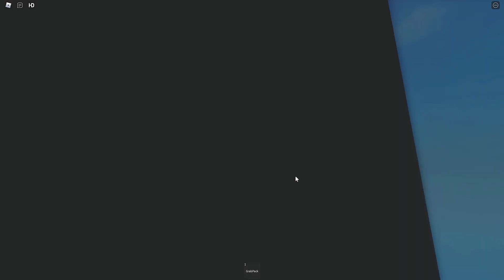POPPY PLAYTIME RP *How To Get Sunic Wuggy Badge* NEW MORPH! Roblox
How to get Sunic Badge in Poppy Playtime RP for Roblox!